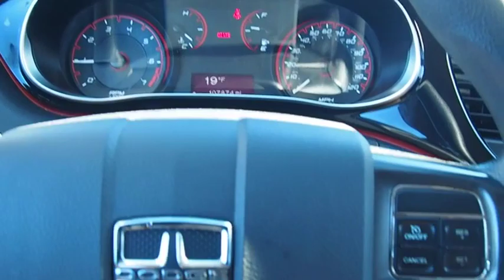2014 Dodge Dart SXT UsedNew or Used 7102C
Speedway Chrysler
555 N. Main St

Buckle up for the ride of a lifetime! This 2014 Dodge Dart SXT includes a top-notch braking assist, hill start assist, stability control, traction control, anti-lock brakes, dual airbags, side air bag system, digital display, and airbag deactivation.  With a 5-star crash test rating, this is one of the safest vehicles you can buy.  The exterior is a ravishing granite crystal metallic clearcoat.